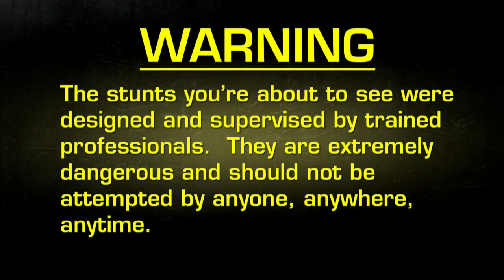Fear Factor Moments | Car Jump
These three contestants channel their inner-Evel Knievel and drive a stock car off a parking structure, through a guard rail three stories high, and fly over a stack of 10,000 boxes... who can make it the furthest?